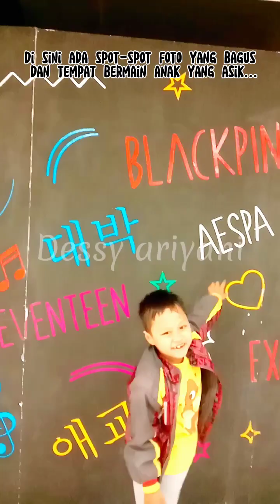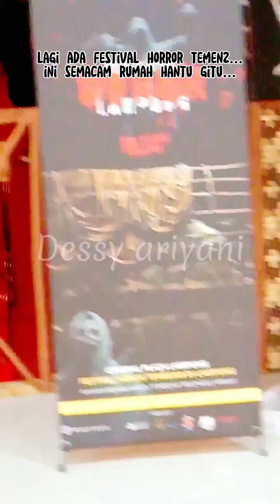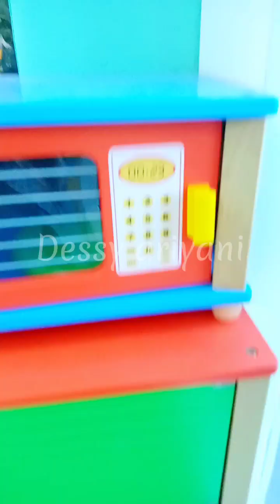Ada spot foto keren dan tempat bermain asyik di Mall Central Plaza (CP) bandar Lampung...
Hai semua selamat datang di channel saya jumpa lagi... Kali ini aku mau ngajak teman-teman untuk jalan-jalan di Mall Central Plaza Bandar Lampung..
Di sini terdapat spot-spot foto yang keren dan tempat bermain anak yang asyik... Selain itu juga terdapat tempat penyewaan mobil-mobilan anak dan food count yang enak-enak...
Yuk ikutin aku...